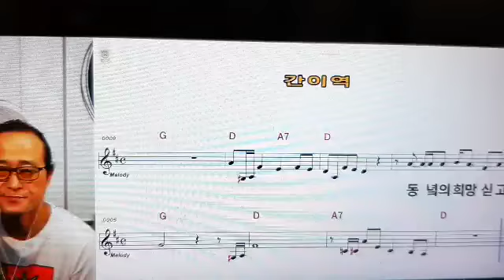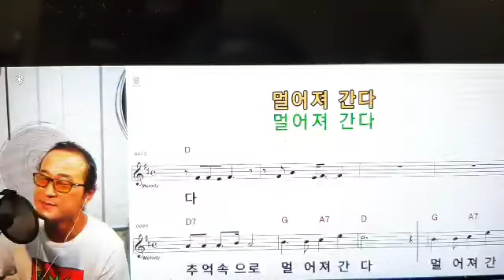신나용노래교실 신청곡♥간이역♥(원곡신나용) 타이틀곡~매주 월&수&금 오전11시방송